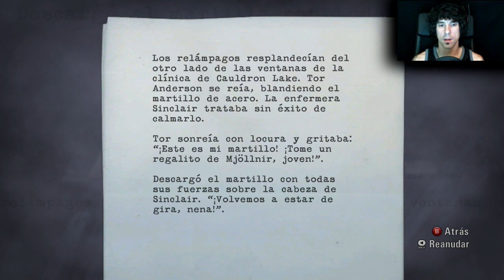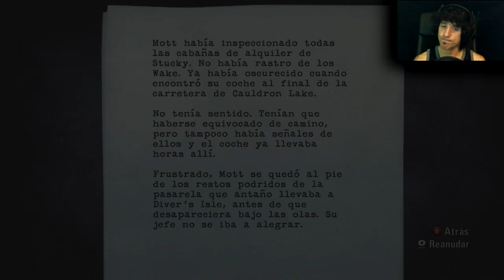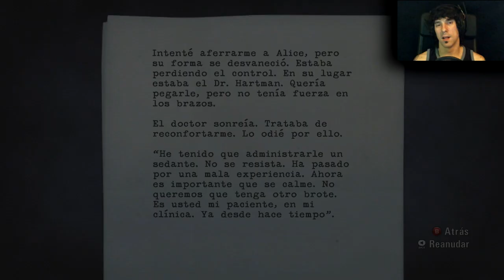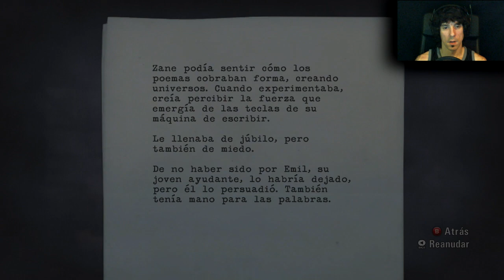Alan Wake (Rejugado 2014) | Let's Play en Español | Capitulo 9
Puedes comprar este "Alan Wake" barato en este enlace!

Los que seguis mi canal desde hace tiempo,sabeis que le tengo un cariño especial a este "Alan Wake".
Fue uno de los primeros Let's Play del canal hace un par de años,y desde entonces no lo habia vuelto a jugar.
Pues pensando,decidi volver a "rejugarlo" en el canal.
Se que muchos de vosotr@s que ya visteis este juego aqui,no entendereis esto de volver a subir un juego que ya esta subido integro.
Pero es una decision personal y un poco "romantica",que la verdad me apetecia hacer.
Espero que lo entendais y disfrutemos juntos de este maravilloso videojuego.
Si no es asi,en el canal hay ahora otras dos series activas que espero que os entretengan,que ya sabeis que es lo unico que busco!
Y los que nunca lo habeis disfrutado,espero que paseis un buen rato...este juego lo merece!
Como cada dia,gracias por vuestro tiempo y un saludo enorme a cada un@ de vosotr@s.
PaZ

Tras sufrir un bloqueo narrativo,el celebre escritor Alna Wake viaja al pequeño pueblo de Bright Falls en busca de inspiracion.
De forma inexplicada,su mujer desaparece de forma misterios y Alan comienza a descubrir paginas de una novela que no recuerda haber escrito.

8º
Richar